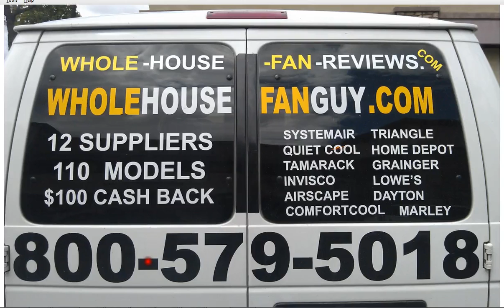Whole House Fan East New York